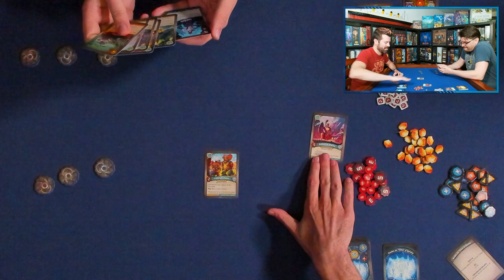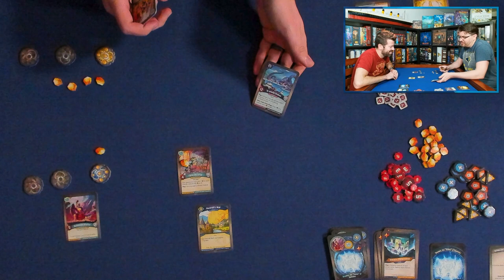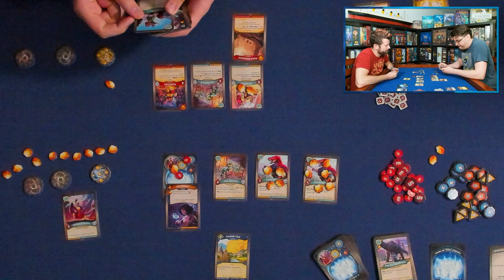Keyforge: Winds of Exchange Playthrough | Optimal Play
Butner takes on Brandon's custom named Archon deck with a ridiculously strong token, the Bellatoran Warrior. Can Butner defeat this herd of diplomatic dinos?

Be social!